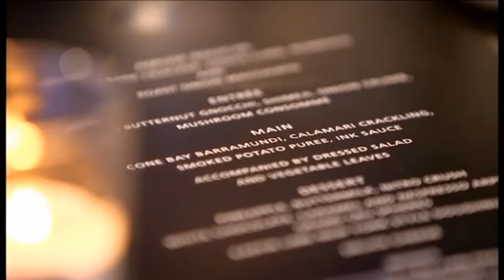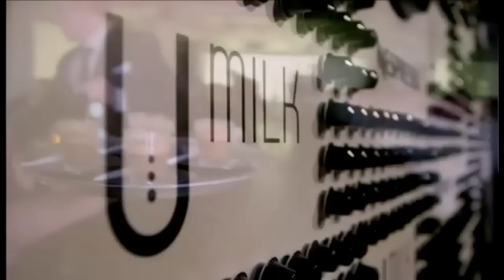Eventful Life, Eddie Yacoubian at TEDxMacquarieUniversity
Eddie's motto is "Put in the effort and just do it"

With a design, fashion and marketing background, Eddie has managed his own Event production business for the past 15 years. Working with luxury international and Australian brands, Charity organisations and numerous celebrities, he has produced over 300 unique events throughout his career. He loves to create beautiful campaigns and see the impact it has on this audience. We love to generate memories and moments that people talk about.  Eddie loves to travel to gain inspiration and loves his community, family and friends who always nourish his soul.